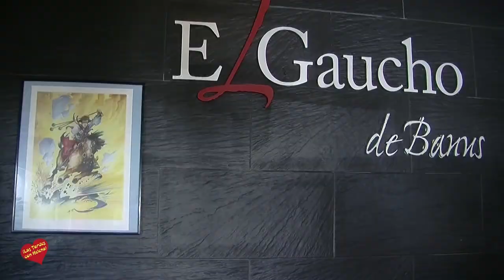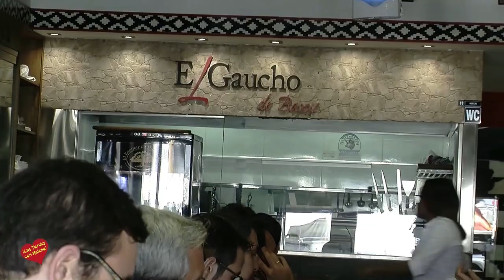XVIII Semana del Cine Fantastico Costa del Sol en el Gaucho de Banus Homenaje a Alfonso Azpiri